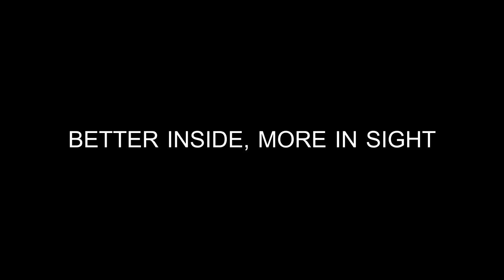Saltex Group - Milesight - PTZ